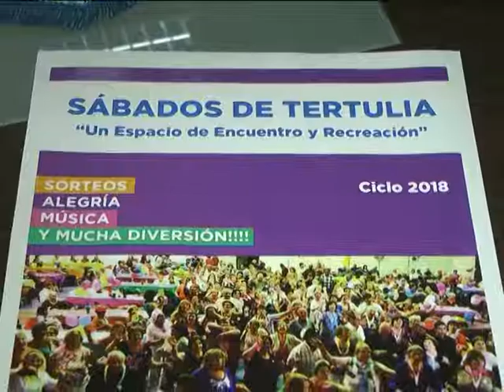Se anunció una nueva edición de Sábados de Tertulia